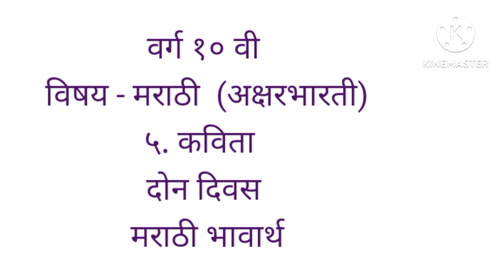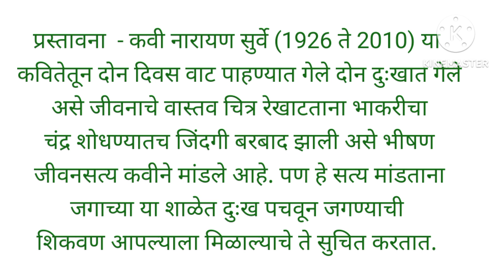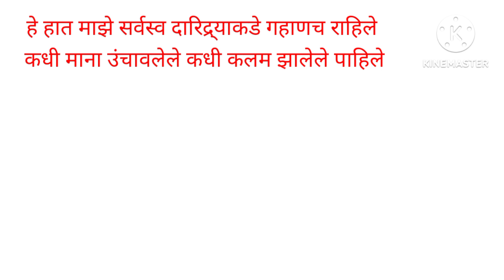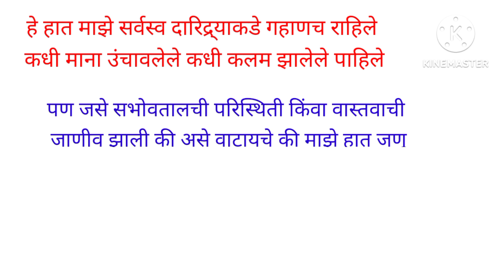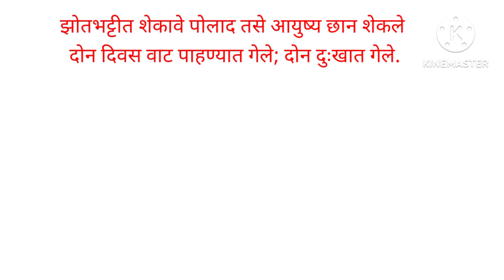वर्ग १० वी विषय मराठी अक्षरभारती ‌५.दोन दिवस कवितेचा मराठी भावार्थ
वर्ग १० विषय मराठी अक्षरभारती दोन दिवस कवितेचा भावार्थ
varg 10 vishay marathi aksharbharati don divas Kavitecha bhavarth